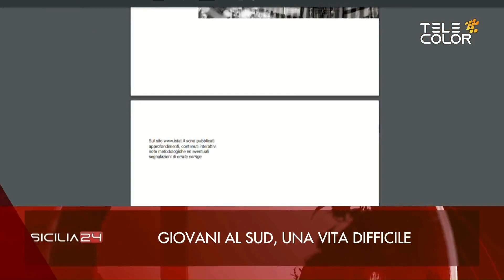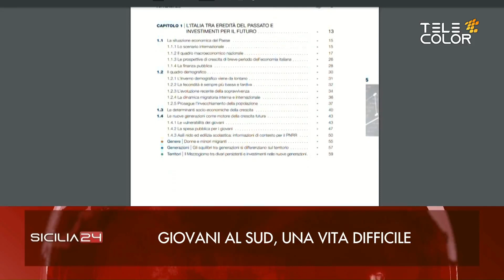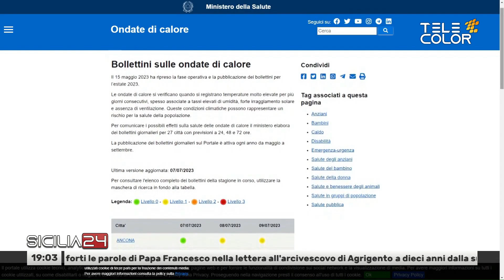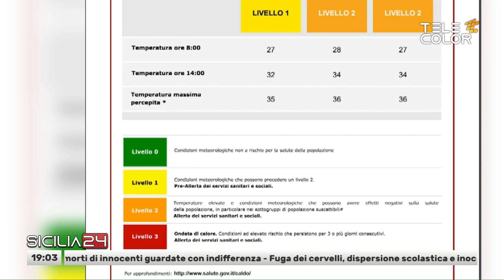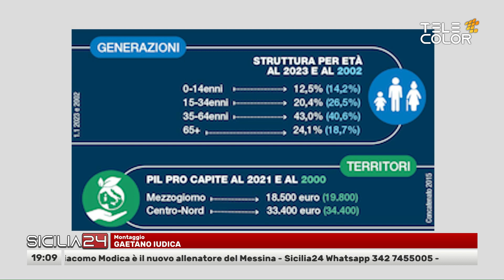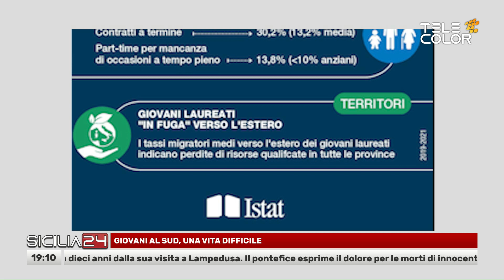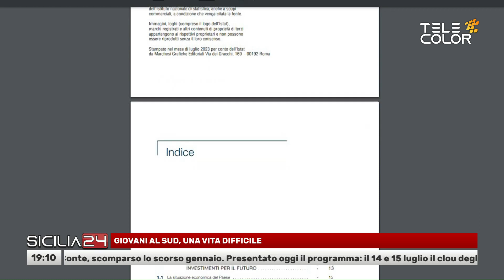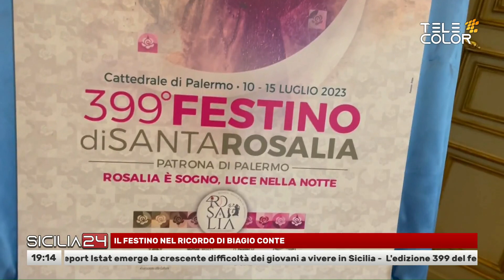Sicilia24 8 Luglio 2023 - ore 19